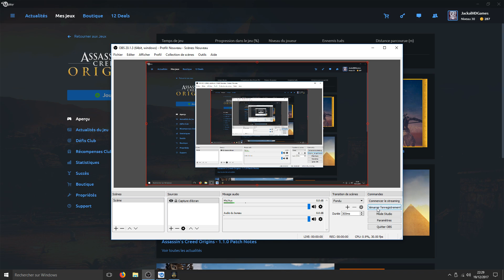Assassin's Creed Origins - Partie 50 : Les secrets des premières pyramides Commentaire JackalHDGames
Mon pc :

Nvidia GTX 1060 6 Go GDDR5
Samsung SSD 960 EVO M.2 PCIe NVMe 250 Go
8 Go Ram DDR4